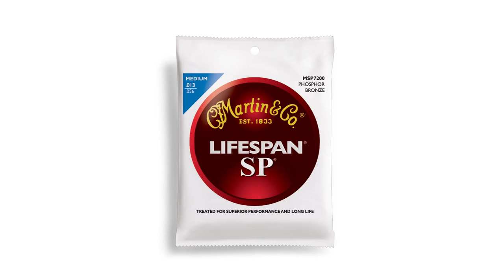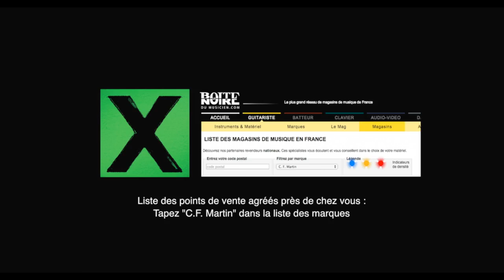MARTIN GUITARS : Guitare signature " X " Ed Sheeran ( La Boite Noire )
Tête : Massive, plaquage composite noir, logo CFM vert et signe "X"
- Mécaniques : Black Ping avec petits boutons
- Sillet de tête : Corian noir
- Largeur de la touche au sillet de tête : 42,9mm
- Manche : Bouleau stratifié
- Profil du manche : Modified Low Oval
- Touche : Richlite
- Nombre de frettes :  20
- Largeur de la touche à la 12ème frette : 52,4mm
- Repères de touche : "X" vert à la 3ème, 5ème, 7ème, 9ème frettes. "XX" à la 12ème frette
- Type de corps : Modified 0, jonction corps/manche à la 14ème frette
- Jonction corps/manche : Tenon et Mortaise
- Diapason : 584mm
- Table : Epicéa massif, incrustation "X" en Koa
- Type de barrages de table : en "X" modifié
- Barrages de table : "Crowned Cross"
- Finition Table : Vernis poli vieilli
- Dos : Koa composite texturé
- Eclisses : Koa composite texturé
- Type de Chevalet : Belly
- Chevalet : Richlite
- Espacement des cordes au Chevalet : 54mm
- Chevilles : Noires
- Sillet de Chevalet : Radius 406mm/compensé/Tusq noir
- Cordes recommandées : Martin SP Lifespan Phosphor Bronze Medium Gauge (SP7200)
- Electronique : Fishman Isys T avec accordeur